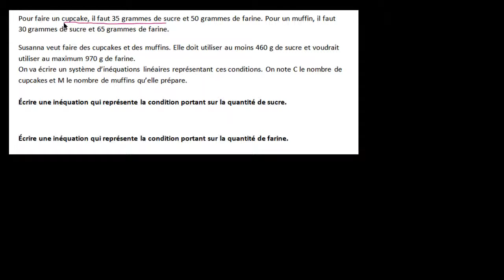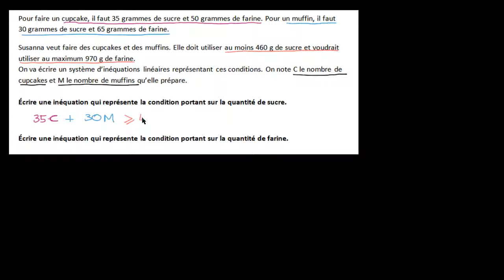Modéliser à l'aide d'un système d'inéquations du 1er degré à deux variables - 2